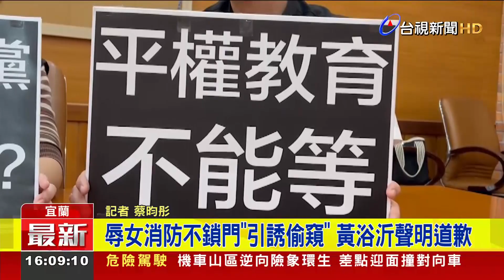辱女消防不鎖門「引誘偷窺」 黃浴沂聲明道歉【最新快訊】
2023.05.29【最新快訊】宜蘭縣議員黃浴沂，日前在議會質詢時，說出「為什麼不鎖門、要引誘別人去看」等不當言論，黃浴沂今天也發出書面聲明道歉，詳細情形，連線記者，蔡昀彤。